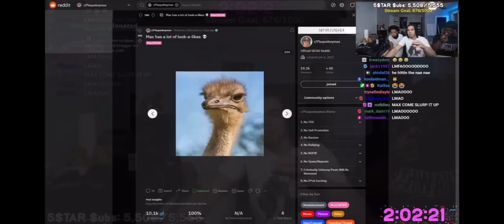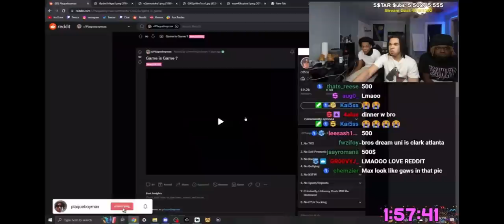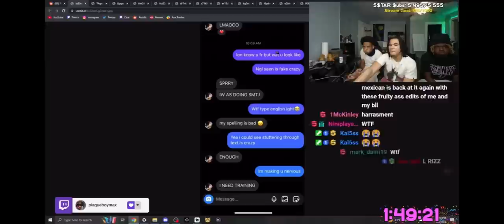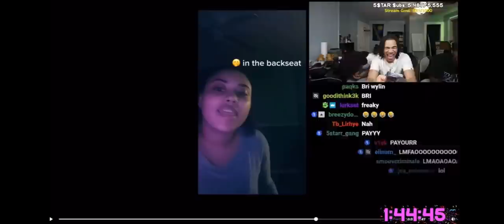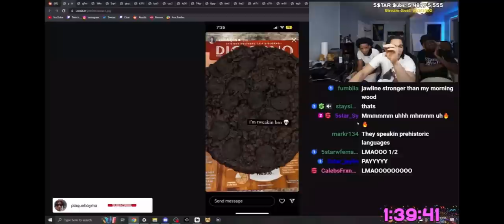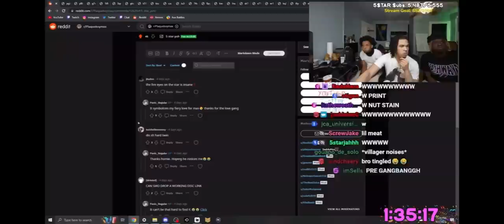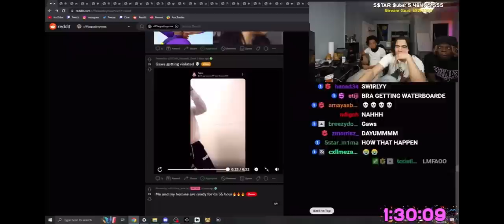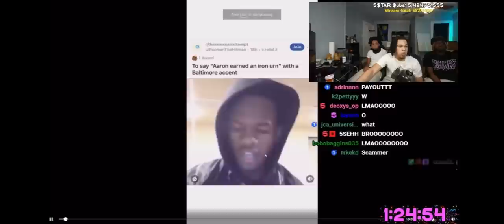Max Does Reddit Try Not To Laugh With His Body Guards IRL (HILARIOUS!)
In this video, plaqueboymax reacts to reddit clips with his friends Gaws and Dcharles.

(This channel is a plug channel for Max )

Relevant Tags